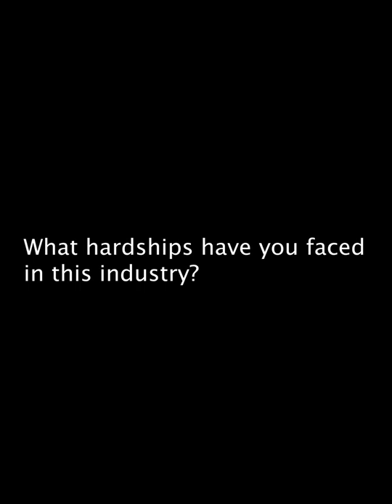The Art of Dance (AICE MEDIA STUDIES A level documentary)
This documentary gives a glimpse into ballet and what it can entail. It follows a ballet class and two of its dancers to give a snippet of how ballet looks; for those interested in joining.